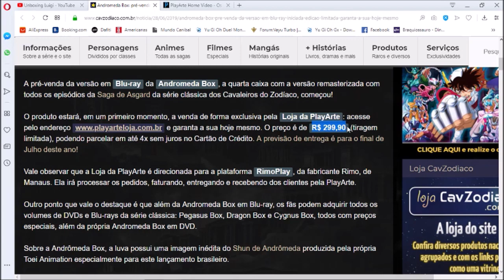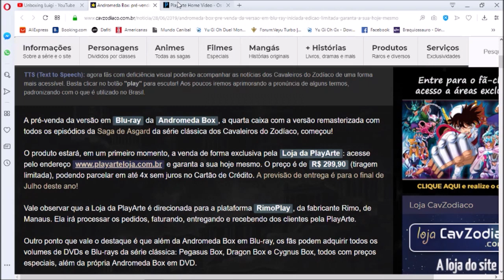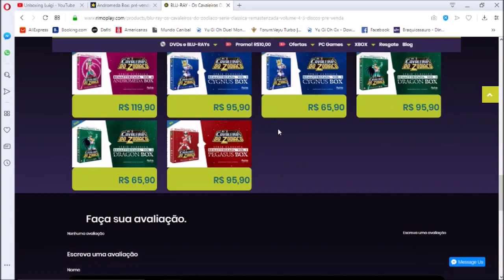UNBOXING LUIGI NOTÍCIAS - #16 - Lançamento do BD de Os Cavaleiros do Zodíaco: Andrômeda Box por $$$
Depois de muita luta dos fãs e da CavZodiaco o lançamento do BD de CDZ Andrômeda Box será dia 22/07. Quem vai se sacrificar pra comprar?

Meus Blogs

☻► Tremors Universal(Blog fã dos Filmes de TREMORS): tremorsuniversal.blogspot.com